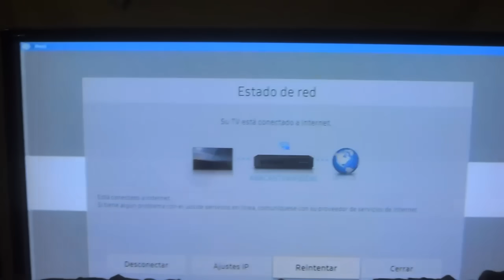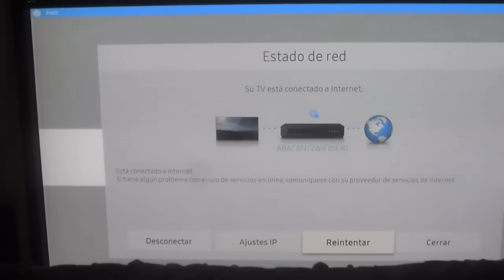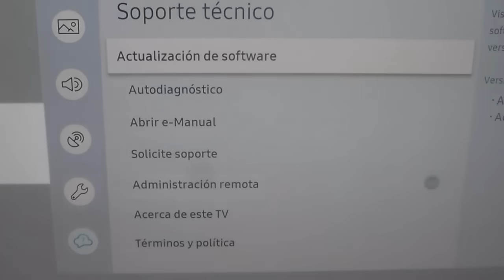Smart TV SAMSUNG No se Conecta a Wifi o No Reconoce las Redes Wifi I 3 Soluciones 2025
En este vídeo te ayudare a Como reparar Smart TV SAMSUNG No se Conecta a Wifi o No Reconoce las Redes Wifi de una manera rápida y sencilla que cualquier persona puede realizar

Videos Recomendados
💛 Como ACELERAR Celular